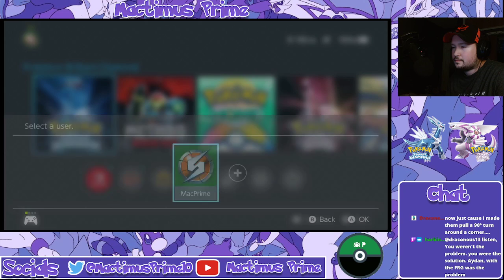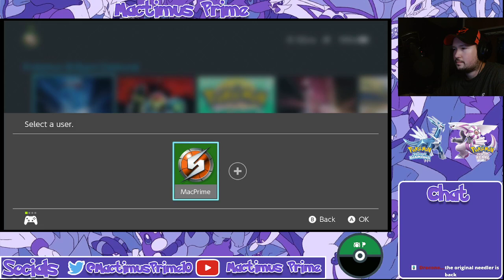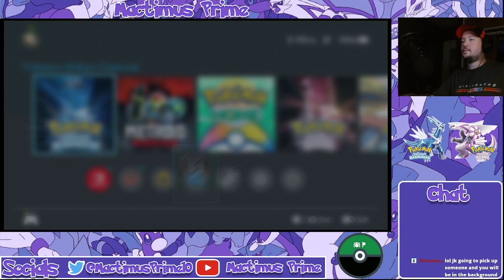800+ encounters! I GIRA-TINA IM GETTING THIS SHINY TODAY! POKEMON BDSP!